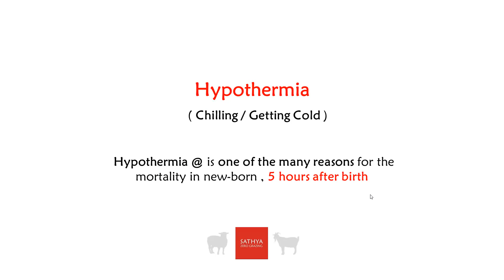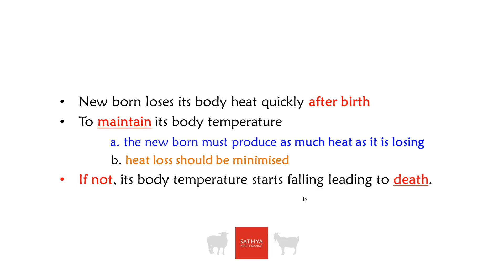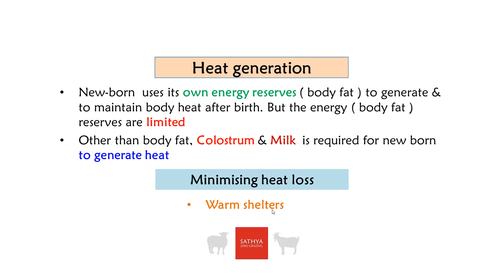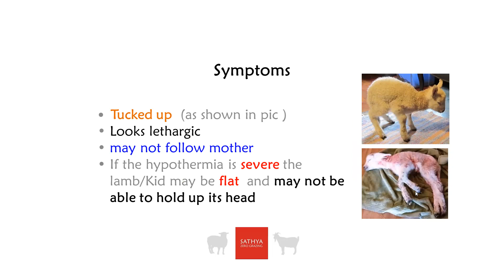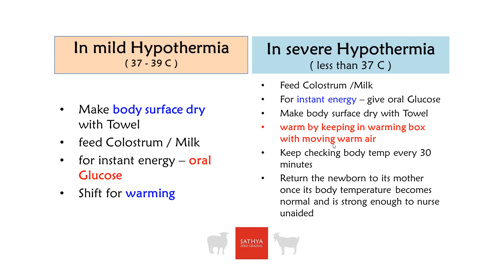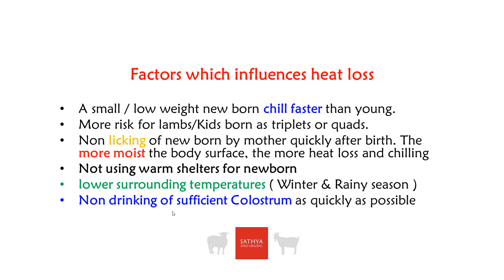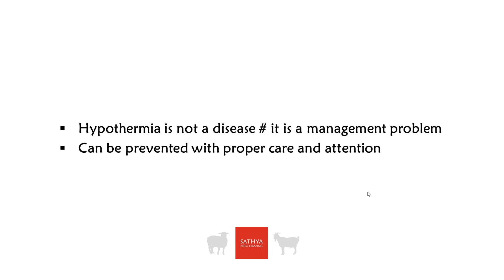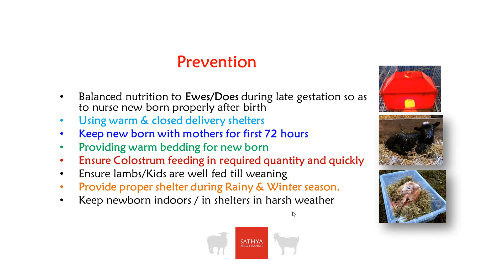పుట్టినపిల్లలు చలితో చనిపోవడం Hypothermia by Dr.Ashokkumar Valupadasu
Sheep & Goat farming is most promising livestock sector in India. Because of increasing demand for meat and increasing non-Vegetarianism, there is a need for commercial farming rather than traditional community farming. Understanding the basic principles of sheep & Goat farming is very important for new entrepreneurs.
Sathya zerograzing   provides an opportunity for beginners to learn about farming and to utilise the entrepreneurial opportunities in sheep & goat sector.  It helps field vets  also to help themselves to support sheep & goat farmers.

ClostridiumperfringensType-D
ClostridiumperfringensType-B
ClostridiumperfringensType-C
ClostridiumperfringensType-A